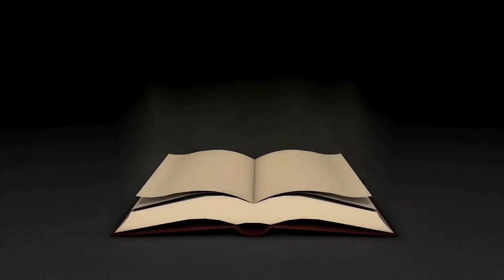With "BADO" | THE MAKING SERIES of Diorama of the BATTLE OF MACTAN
The Making of the Grand Diorama of Battle of Mactan is a Mini Series here in my channel look for the Playlist of it here.

Let's Spread Love, Peace and Happiness to Everyone